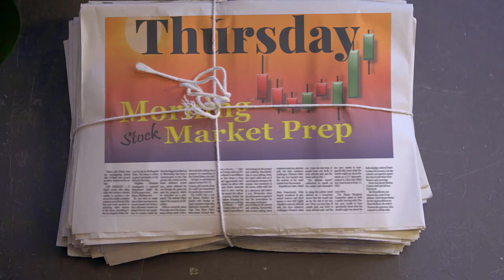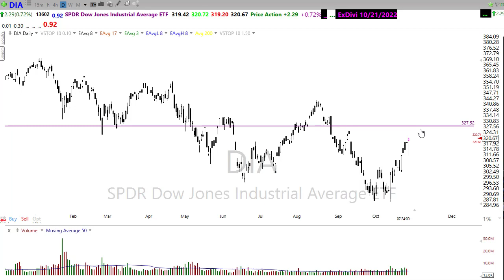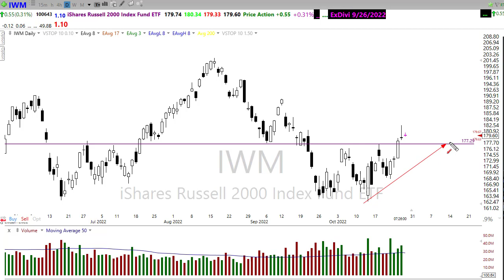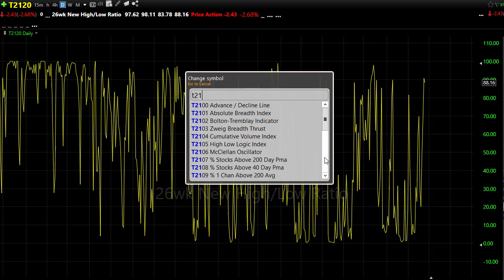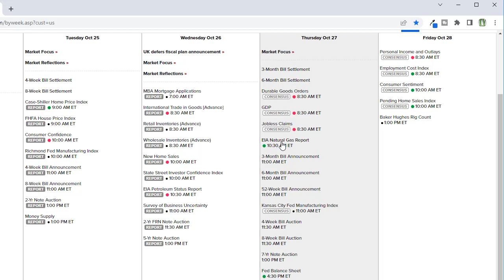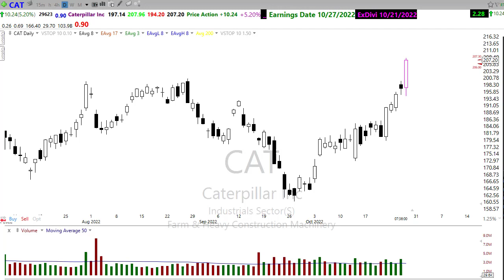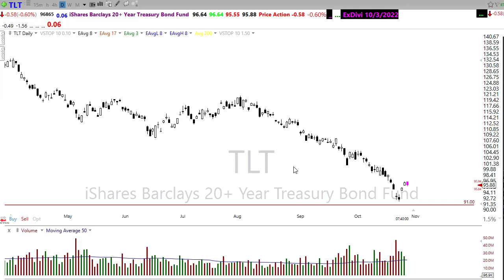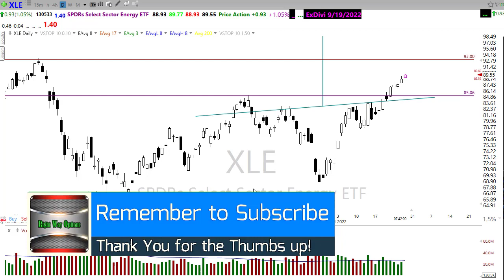Morning Market Prep | Stock & Options Trading | 1-27-22